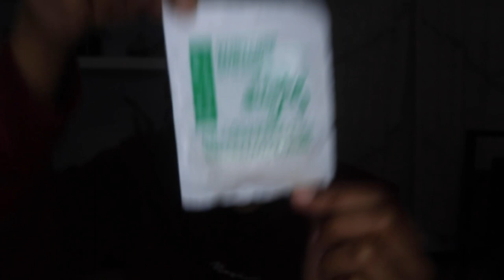BRACES ELASTICS/RUBBER BANDS 101 | Everything You Need To Know!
Hey my braces gang! Hope you enjoy this video all about braces elastics and my experience while wearing them!

COMMENT ABOUT WHAT YOUR EXPERIENCE WITH RUBBER BANDS HAS BEEN LIKE SO FAR!